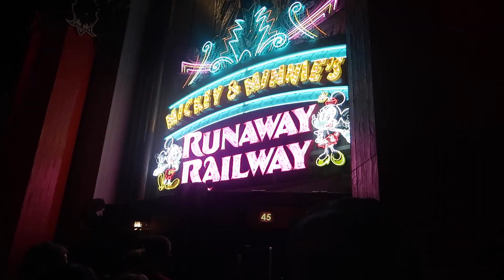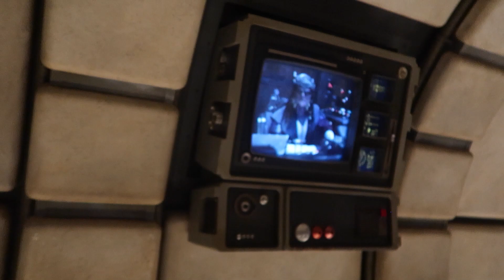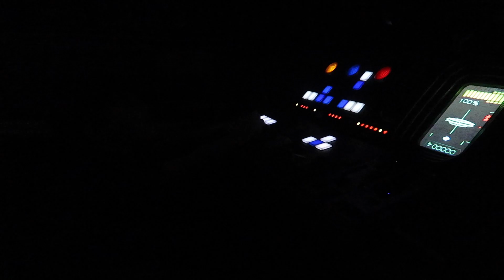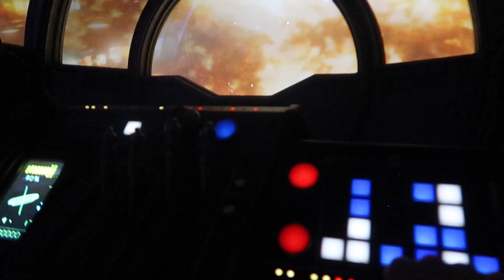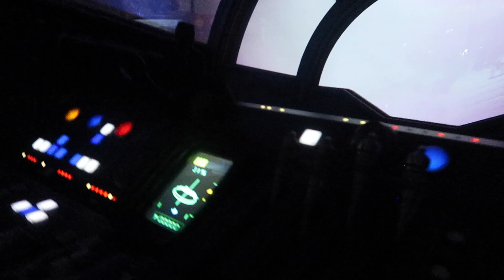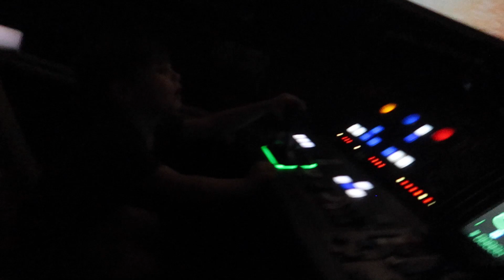Hollywood Studios Holiday Fun- Toy Story Land, Frozen Sing along, 1st Millennium Falcon Ride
We close our last 2022 Disney World Visit at Hollywood Studios.
We start in Toy Story Land meeting Santa Buzz 1:08 and Woody and Jessie in their festive outfits 3:13. We then take a spin on Alein's Swirly Saucers 4:45
One of our favorite holiday offerings is the Frozen Sing along with Olaf's Frozen Adventure Holiday overlay 6:59
Melody rides Mickey and Minnie's runaway railway for the first time 15:33
and Caspian, Ainsley (and Joe with Caspian later) ride Millennium Falcon Smugglers Run for the fist time 21:08

Monba ME10
Vantrue N1 Dash Cam